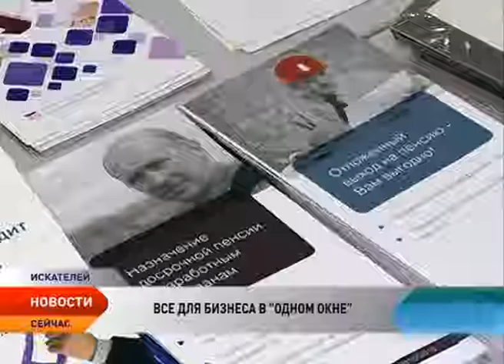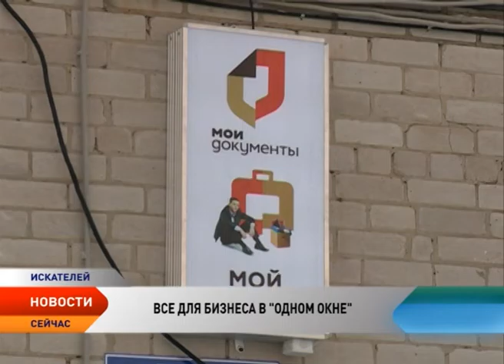В Ненецком округе открывает первое «окно МФЦ для бизнеса»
Более 50 услуги для бизнеса в одном месте. Многофункциональный центр в поселке Искателей открыл окно, где предпринимателям Ненецкого округа будут предоставлять государственные и муниципальные услуги. По идее разработчиков, новый формат обслуживания позволит бизнесменам экономить самый дорогой для них ресурс — время.